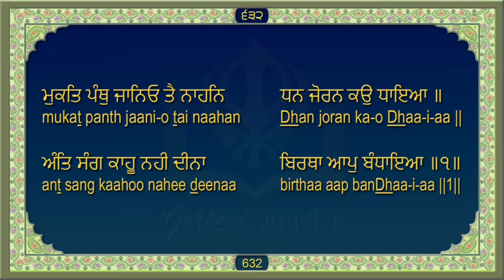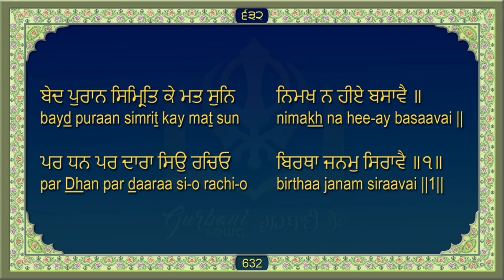ਸਹਿਜ ਪਾਠ ਸ੍ਰੀ ਗੁਰੂ ਗ੍ਰੰਥ ਸਾਹਿਬ ਜੀ Sri Guru Granth Sahib Ji Ang 632